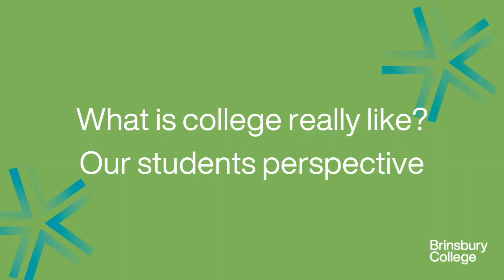Brinsbury Open Event talk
Meet our students as they join us for a special discussion, answering your questions. Find out what it’s like to be a student at Brinsbury College, what support you’ll get, what the facilities are like and more. They’ll be telling it like it is and making sure you get the information you’ll need.